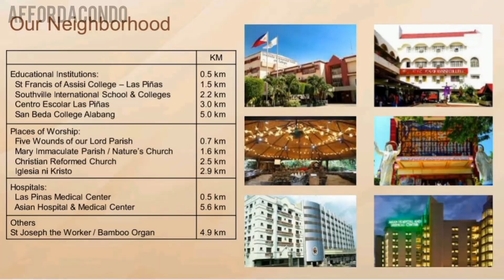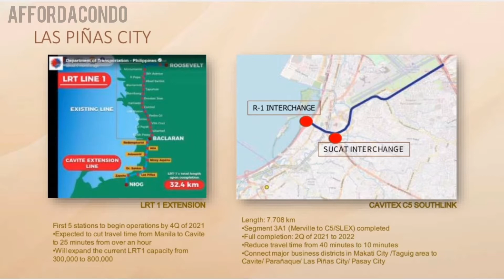Twin Residences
condominium in manila
condominium for sale
condominium for sale metro manila
condominium for sale paranaque
condominium in quezon city
condominium meaning
condominium in makati
condominium certificate of title
condominium act
condominium act philippines
condominium abbreviation
condominium association dues
condominium association philippines
condominium apartment
condominium alabang
condominium association dues philippines
a condominium owner can
a condominium owner actually owns
a condominium estate is distinguished by
a condominium is considered
a condominium is a type of
a condominium management company
a condominium management
condominium building
condominium bgc
condominium balcony design
condominium baguio
condominium building design
condominium bedroom design ideas
condominium bathroom design
condominium business
condominium corporation
condominium certificate of title sample
condominium complaints philippines
condominium corporation hlurb
condominium design
condominium dues
condominium developer
condominium design concept
condominium definition
condominium developer in the philippines
condominium exterior design
condominium earthquake
condominium example
condominium eastwood
condominium ermita manila
condominium expiration
condominium expenses
condominium for rent
condominium floor plan
condominium for rent near me
condominium for rent quezon city
condominium greenhills san juan
condominium good investment
real estate meaning
real estate management
real estate investment
real estate tax
real estate agent meaning
real estate management course
real estate agent salary
real estate agent philippines
real estate agent job description
real estate appraiser
real estate agent salary philippines
real estate ads
a real estate agent
a real estate broker
a real estate broker works for the
a real estate connection
real estate business
real estate broker philippines
real estate broker meaning
real estate broker course
real estate business meaning
real estate broker license
real estate broker salary
b real estate dubai
b real estate group
real estate company
real estate companies in the philippines
real estate course
real estate course manila
real estate course philippines
real estate company meaning
real estate consultant
real estate developer
real estate developers in the philippines
real estate definitions
real estate developer meaning
real estate description
real estate dealer
real estate developer companies
real estate examples
real estate economics
real estate entrepreneur
real estate flyer
real estate for sale
real estate for sale manila
real estate facts
real estate firm
f real estate management
property 24
property 24 las pinas
property 24 metro manila
property tax
property of equality
property management
property of multiplication
property specialist
property agent
property appraiser philippines
property acknowledgement receipt
property appraisal
property broker
property bond philippines
b property management
b property brokers
b property partners
property consultant
property consultant job description
property code of the philippines
property definition
property developer
d property management
d property investing ltd
property equity
property examples
e property management
e property portal
property for sale
property for sale las pinas
property for sale metro manila
property finder
property finder philippines
property for sale philippines
property finder pag ibig
f property management
f property network
property investment quotes
property investment consultant job description
property investment meaning
property investment consultant
property investment philippines
property investment for beginners
property investment tips
property investment specialist
property investment articles
property investment australia
property investment advisor
a property investment fund
a property investment strategy
a investment property rental
property investment business
property investment business plan
property investment dubai
property investment definition
property investment degree
property investment deals
property investment development
property investment durban
property investment education
property investment europe
property investment education australia
property investment funds
property investment for beginners pdf
property investment firms
property investment group